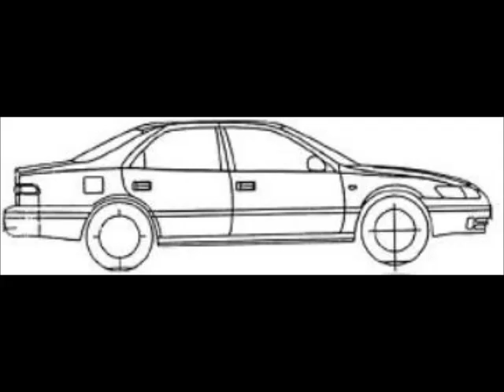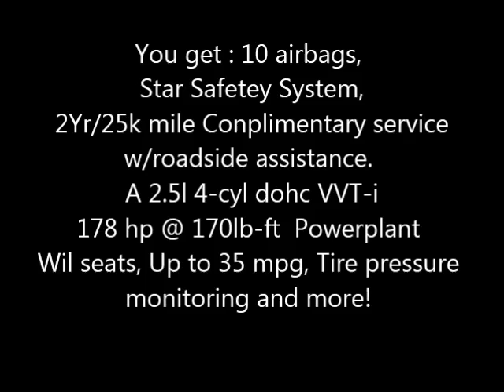Evolution of the Camry, A Value for The Generations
Since 1997, the Toyota Camry has Evolved with superb safety features, better performance, and excellent fuel economy. What has stayed unchanged the. The Affordability! Even with all the technological advances like Star Safety System, Toyota Care, Entune, and so much more the Camry has managed to maintain its place as one of the best values in its class compared with almost 17 years ago. Toyota of Orangeburg wants to show you these advances for yourself and with many new programs, get you out of your money pit, and put you in a new car for the near your current payments or at least reduce your repair and fuel costs. Lets keep the money where it belongs in the consumers hands by offering Value and merit in what we sell.
2013 Camry L LE SE XLE
2014 Camry L LE SE XLE AND THE SE SPORT
2014.5 Camry L LE SE XLE AND THE SE SPORT